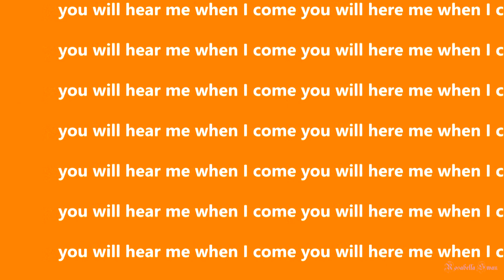Miraculous Ladybug-Cherry Gum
Warning this song may get in your head because it's super catchy
Ahh it's so bad I'm sorry. This is kind of a test, anyways I hope you like.
*Edit, OMG 8 like with 26 views thank you so much
Fandom: Miraculous Ladybug
Characters: Lila and Chloe
Coloring: None
Editor: Magix Vegas Pro 14
Song Cherry Gum by Dolly Style
If you want credit for your fan art tell and I will. I tried get links and credits but it all for messed up.